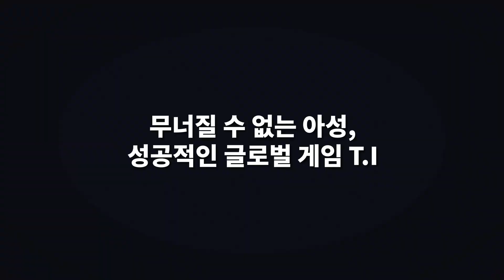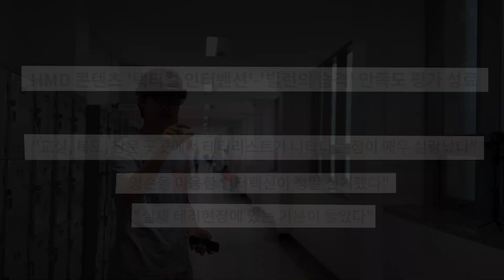[모젼스랩] 플레이XR 콘텐츠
혼합현실 콘텐츠 텍티컬 인터벤션
가상현실 무안경 콘텐츠 빌런의 습격입니다.